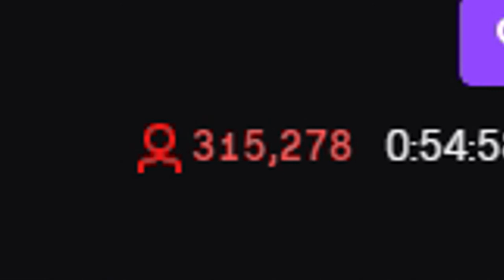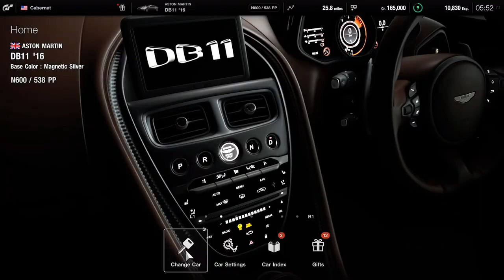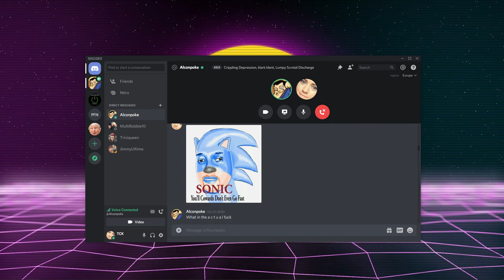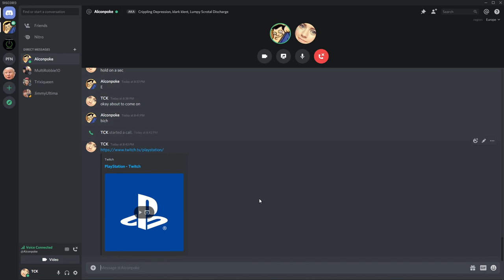Bad PlayStation 5 Reveal Reaction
Watch the bois' idiotic reaction to the PlayStation 5 Reveal Event! Games like Ratchet & Clank, Resident Evil Village, Horizon 2: Forbidden West and Demon's Souls are cool, but none of them top that SWEET Godfall logo.